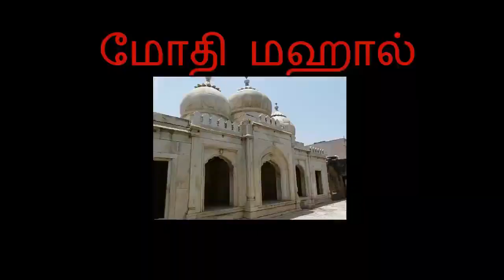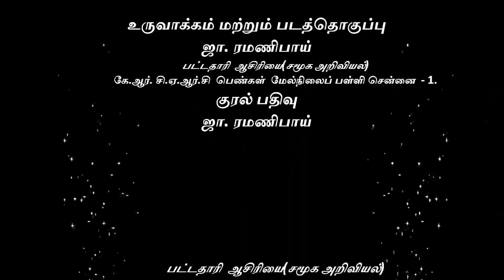முகலாயப் பேரரசு - கலை , கட்டடக்கலை (klai kttttttkklai)